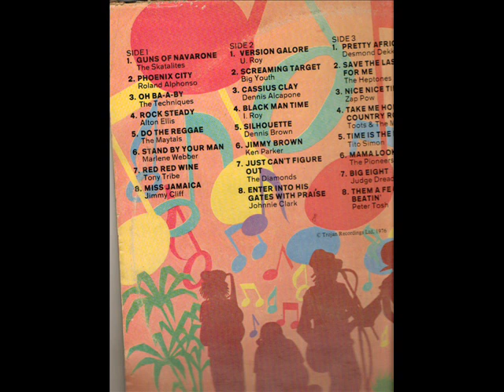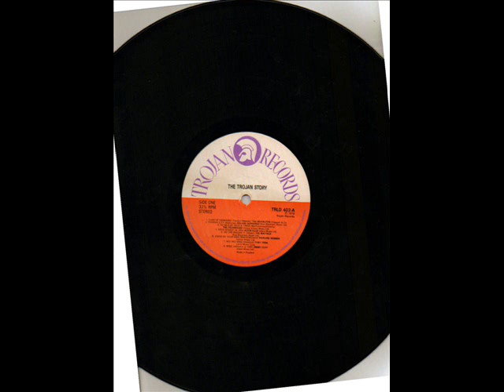Guns Of Navarone The Skatalites.wmv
great Ska track by the Skats with Lee Perry toasting.produced by Clement "Coxsone" Dodd. a timeless classic, my copy from the album "The Trojan Story"   for Chappell & Co